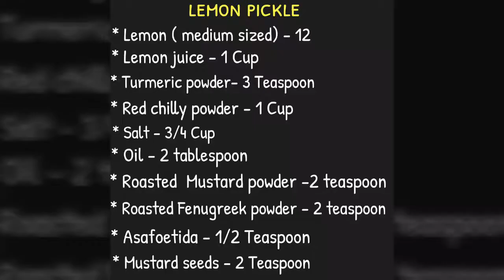Lemon pickle / Nimmakaya Avakaya ( Uragaya )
Nimmakaya Uragaya / Avakaya consumed with curd rice is a comfort food in Andhra Pradesh or any South Indian house.
Lemon itself is a natural preservative and helps in smooth digestion.
Lemon is a good source of Vitamin C , B-Complex vitamins ; rich in minerals like iron,calcium,potassium;develops resistance against infectious agents.